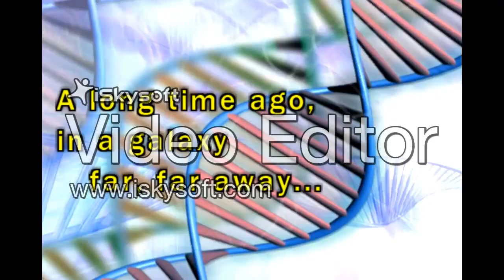3135253_Lab 4